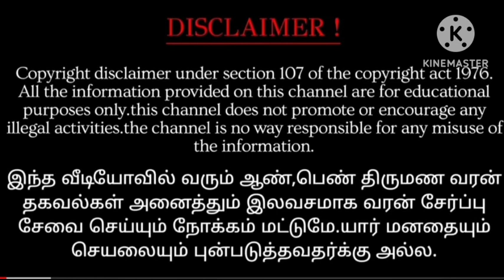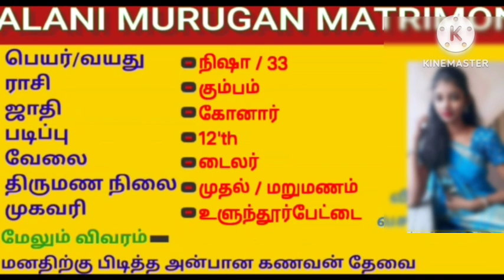🔴ஆசிரியர்களுக்கு பணி நியமனம் TRBOfficial | TNTET paper 2 exam result released new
pg trb
SP TRENDS
How_to_apply_pgtrb_ exam
today news
news today

pg trb latest news today